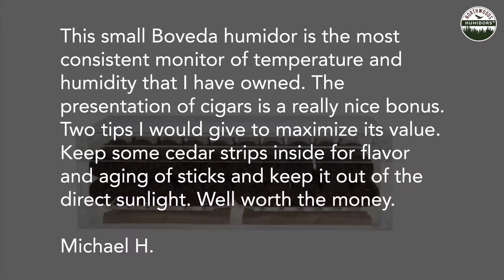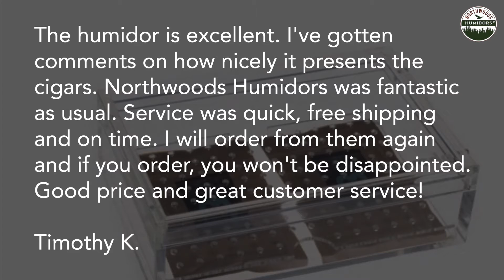Boveda Small Acrylic 20-Cigar Humidor Customer Reviews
The product featured in this video is the